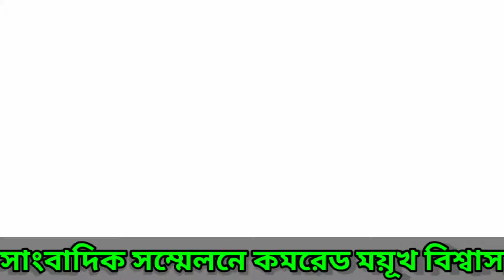সাংবাদিক সন্মেলন করলেন SFI এর সাধারণ সম্পাদক কমরেড ময়ূখ বিশ্বাস মাথাভাঙ্গাতে